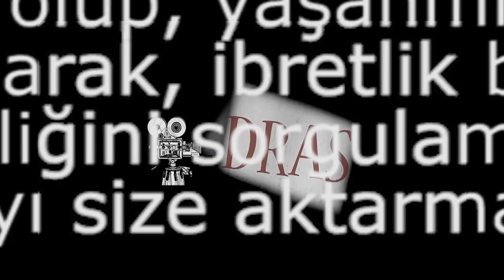KEŞKE YAPMASAYDIM | 221.Bölüm ''Kumar Pisliğine Battım...! Yeliz'in İbretlik Hikayesi...''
Yeliz hanım bize yazmış , üzücü hikayesi. Orta halli bir yaşam sürerken zengin bir adamla evlenen mektup sahibinin hayatı değişir. Her şey mutlu mesut giderken kocası kumar batağına saplanır. Kumar yüzünden evleri her şeyi gider. ama dahası da vardır. Kumar borcu olduğu adam tarafından. ibretlik bir hayat hikayesi.

Mektuptaki bazı yerleri bipledik.Yurt dışındaki seyircilerimiz yorumlara hangi ülkeden izlediklerini yazarsa harika olur. Teşekkürler. Programımıza konuk olamayanların hayat hikayeleri gönderilen mektuplarla okunuyor.

instagramdan @cekenadam
Kullanıcı adı ile bizlere ulaşabilirsiniz.

221.Bölüm